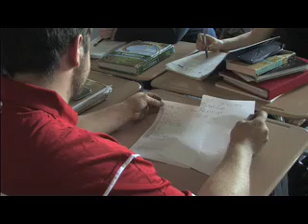2008-09 WVIA Great Teacher Essay Contest Winner - Devin Smith from Blue Ridge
Over 150 high school seniors participated in the 2009 Making a Difference: Great Teachers Essay Contest. Seniors wrote essays about the teacher who made a difference in their life. WVIA awarded a $500 scholarship to one student from each member intermediate units represented in our coverage area and invited them to be featured on our live, televised Scholastic Achievement Awards Show in May. The teachers, who receive certificates of recognition, were also featured.  Congratulations to the 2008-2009 winners.